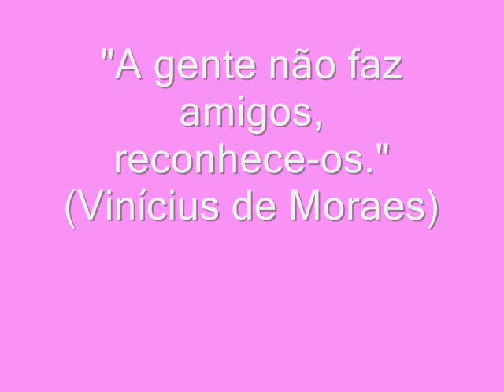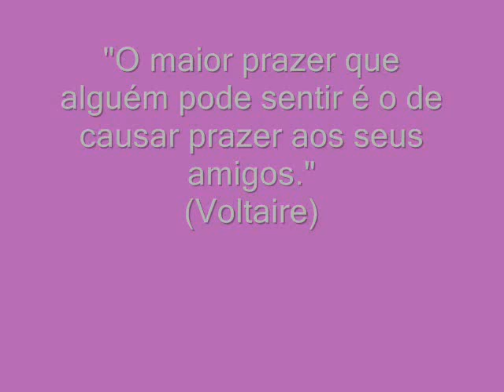Dia do Amigo - Comunidade Amigas de Verdade